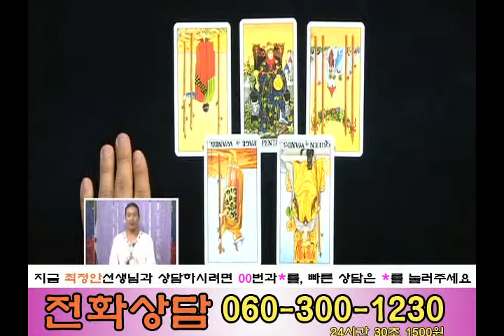[065] 최정안 타로스쿨 방송출연 영상 1407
** 매주 수 요일에 업로드 하려고 하고 있습니다. 많은 시청 바랍니다 **
** 지금 전화주셔서 00과 *을 누르시면 저와 직접 상담이 가능하십니다 **